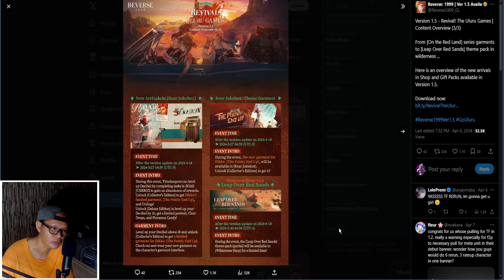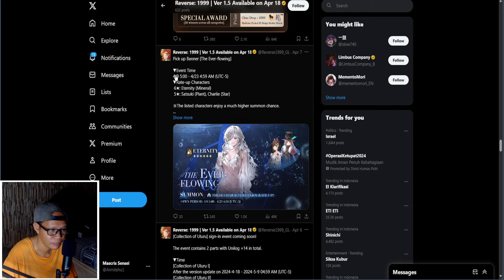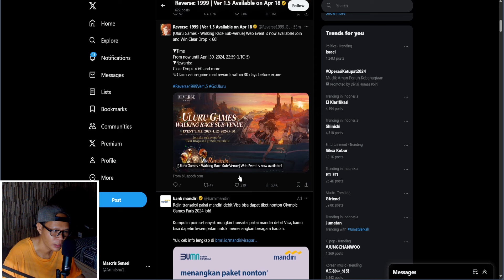Kenapa Double Banner di Patch 1.5? | Reverse 1999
Patch 1.5 Reverse 1999 sebentar lagi dan ternyata mereka rilis Double Banner. Jadi di dalam satu Banner ada 2 karakter Rate Up.

Mau traktir indomie dobel? Boleh banget.

Main Game Mobile di PC? Sensei pakai Emulator ini.